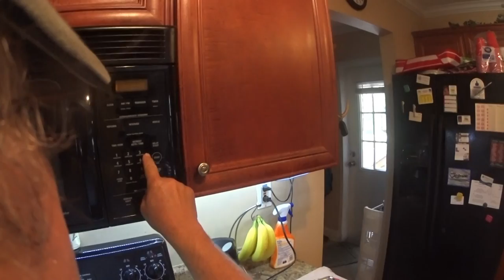SaltyKayaks Amazing Shepherds Pie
Several videos back, I made a cooking video, because I couldn't get out fishing, of Saltykayak's Sausage and Gravy Biscuits Breakfast and since then, I have been asked to make another cooking video. Well, the opportunity presented itself Tuesday afternoon because we always take a dinner to share to Tuesday nite Bible study. So sit back and enjoy, Salty Kayaks Amazing Shepherds Pie.
But don't worry, the fishing videos are soon to be streaming onto your computer screens, tablets and phones.. looks like the waves are finally calming down..